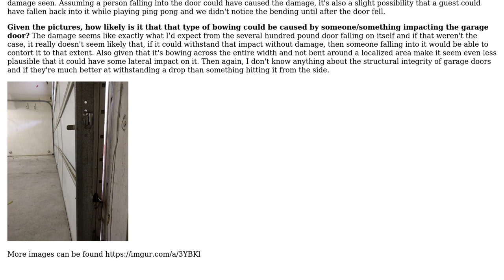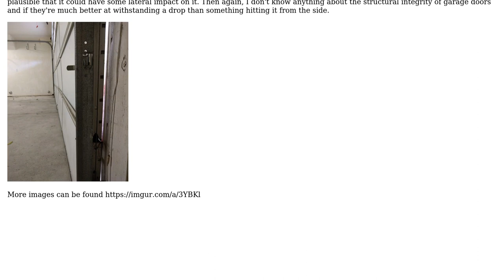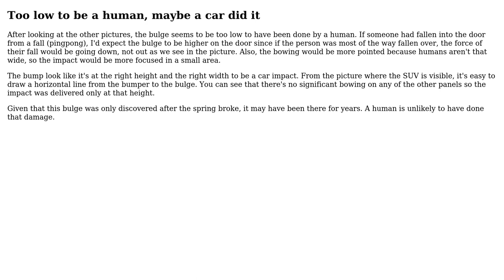Engineering: Could this garage door's bowing be caused by someone falling into it? (2 Solutions!!)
Engineering: Could this garage door's bowing be caused by someone falling into it?

With thanks & praise to God, and with thanks to the many people who have made this project possible! | Content (except music & images) licensed under CC BY-SA | Music | Images & others | With thanks to user Olin Lathrop user mowwwalker user Mahendra Gunawardena user Green and the Stack Exchange Network Trademarks are property of their respective owners. You are responsible for your own actions.